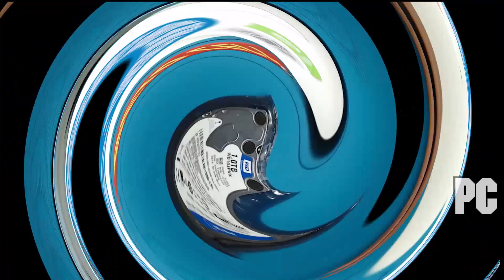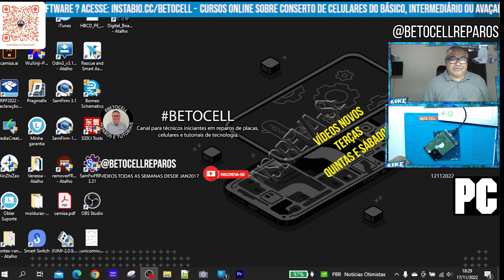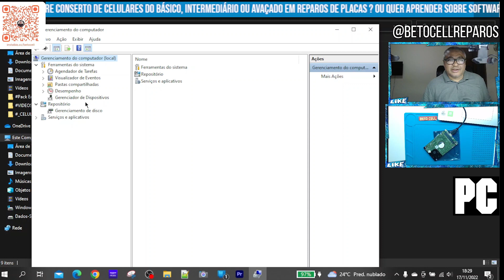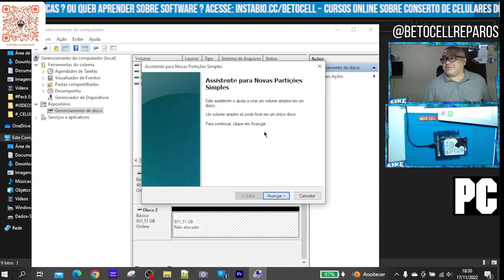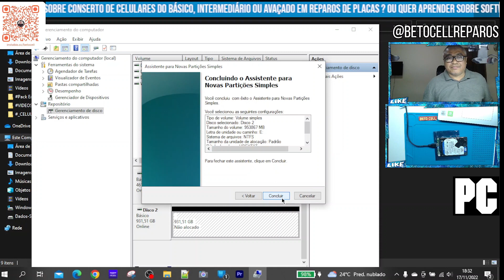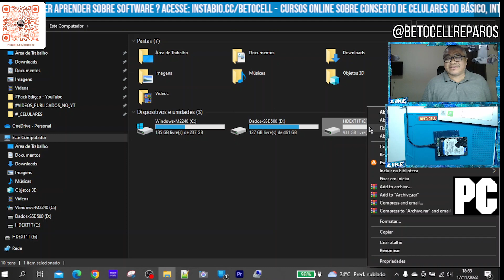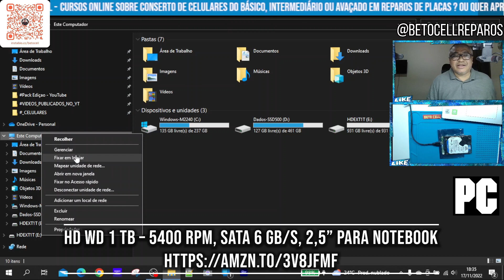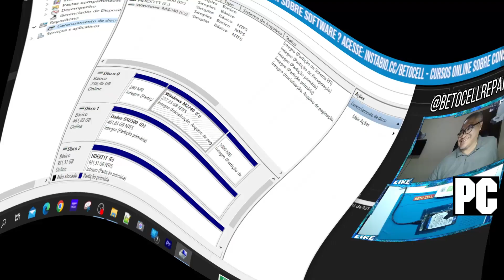Como particionar e formatar Disco Rígido Hard Disk HD de 1Tera bytes no Windows 10 - Receba !✨💻💲